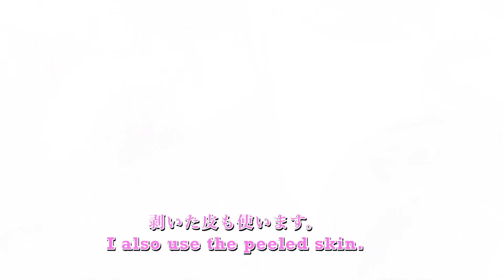आरूको रेअरचिज टार्टकेक यसरी बन्छ how to make Peach rare cheese tart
नमस्ते🙏

Devi cooking मा तपाई हरुलाई स्वागत छ।
म जापानमा नेपाली कुक्कीगंक्लास केकक्लास र योगा क्लास गर्छु ।
सिकाउने मात्र हेईन ,म पनि बिभिन्न क्लासमा गएर अध्यन गर्दैछु
यो च्यानलमा मैले जानेको केक या जापानिज खाना को साथै अवसर मिल्यो भने नेपाली खाना पनि सेयर गर्ने बिचार छ।

भिडीयो हर्नु भयो भने लाईक👍र सस्सकराईब गर्न नर्बिसनुहोला
धन्यवाद

च्यानलमा जापानिज भाषामा बनाएको भिडीयो लाई नेपाली भाषामा उल्था गरेर राख्दैछु